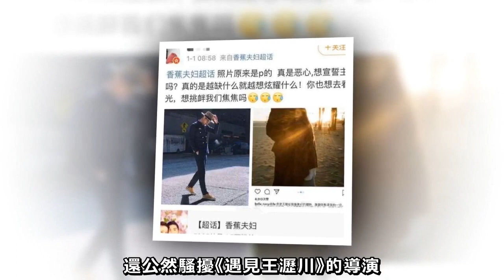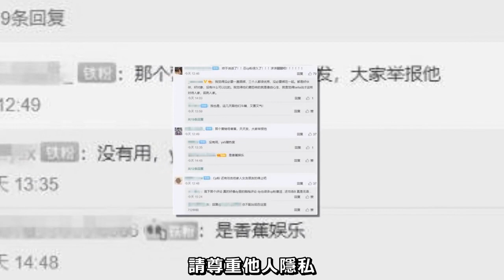原創 請尊重他人隱私，高以翔粉絲集體發聲，誰都不能以愛之名為所欲為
高以翔的離世確實帶給了大家巨大的悲傷，畢竟，如此陽光溫暖的一個人就這樣意外地離開了，

大家確實是難以接受，但是他的家人朋友以及女友所承受的悲痛確實不比我們少。

尤其是他的女友bella，如果沒有這一場意外，兩人現在估計也已經成為一家人了。

在元旦當天，她曬出了與摯愛的合照，並且還配文，永遠都不會與他分開，這本是一件人之常情的事情，只是沒有想到，居然會成為了瘋狂香蕉CP粉們攻擊她的理由。

從網友曬出的照片來看，這些瘋狂的粉絲們用非常惡毒的話去詆毀她，並且為了支持自己的偶像，還公然騷擾《遇見王瀝川》的導演，讓高以翔身邊的家人朋友都不堪其擾，

無奈，高以翔官方微博只得發出聲明，警告粉絲，若是再做出類似侵犯他人隱私，以及詆毀名譽的做法，將會追究其法律責任。